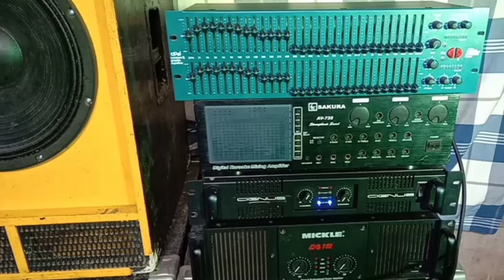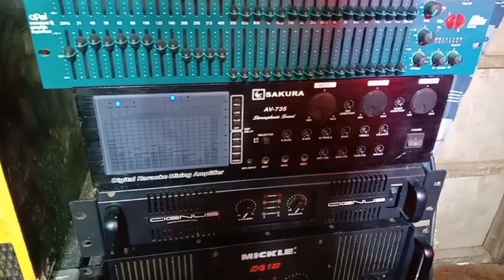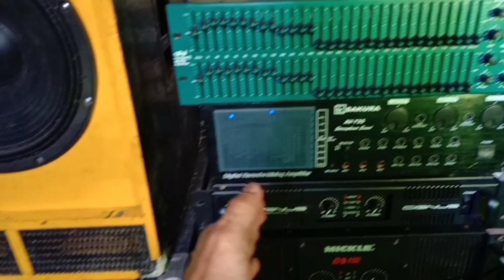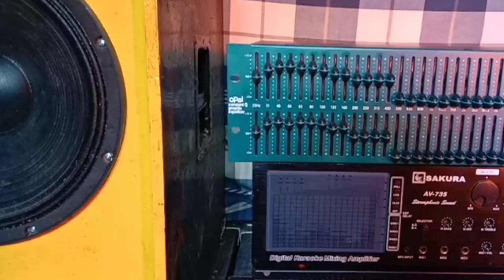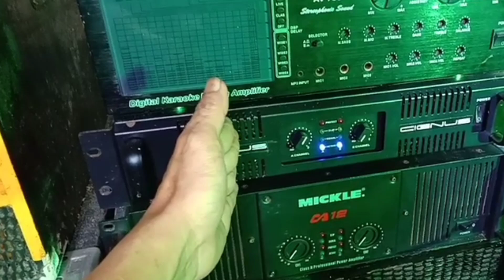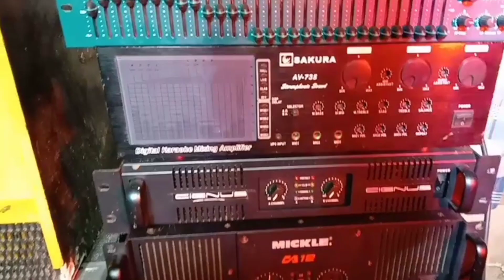LX20 Kaya nga ba ang 1000w? 15@7K Ano nga ba ang match na Amplifier? _ Requested video